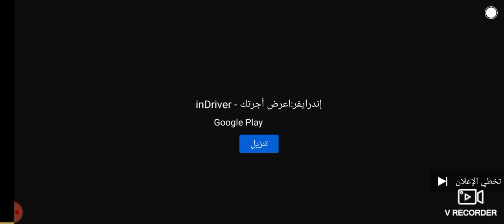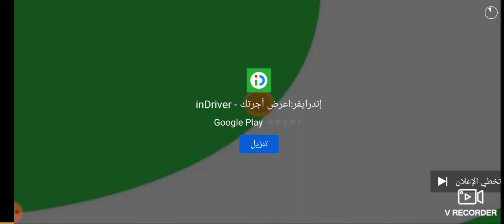تم صلح ابو زياد مع الحج جابر و حمدي ووفاء على يد اكرم سلام يتمم علي خير